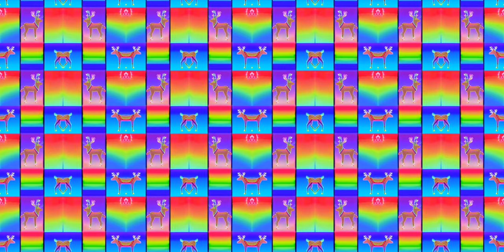Stable Diffusion Animated Wallpaper in 4K Neon Christmas Reindeers BeatzByLekz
Animation made with Stable Diffusion
Songs by BeatzByLekz
Tracklist:
00:00:00  Passing Time
00:03:12  Alone
00:08:06  Art Friend
00:12:43  Closing
00:13:47  Coffee Shop
00:17:37  Don't Forget Me
00:21:29  Mystical Dreams
00:25:38  Nothing Else
00:27:43  Water Ripples
00:31:43  Found You
00:37:03  Reflections
00:42:04  Touch Of A Rose
00:45:32  Heart Pump
00:49:38  Soul Minded
00:54:32  When The Fog Rolls In
00:59:14  Feeling Good
01:02:41  Mountians
01:06:58  Castle Gates
01:12:15  The Rescue
01:16:26  Dancing Trees
01:20:29  Sweet Dreams